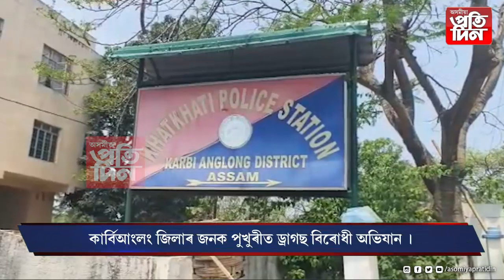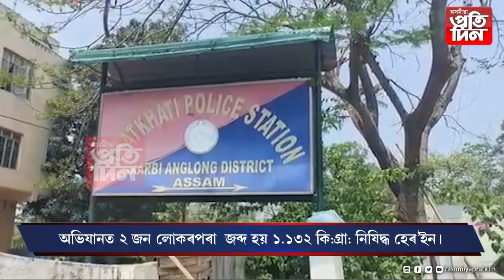কাৰ্বিআংলং জিলাৰ জনক পুখুৰীত ড্ৰাগছ বিৰোধী অভিযান ।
*অভিযানত  ২ জন লোকৰপৰা  জব্দ হয় ১.১৩২ কি:গ্ৰা: নিষিদ্ধ হেৰ'ইন।